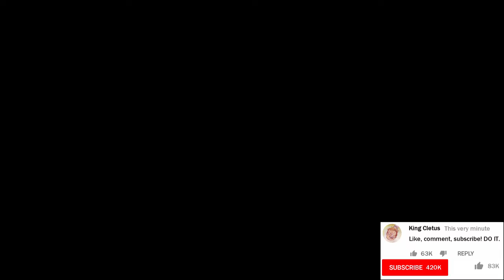Crash Bandicoot: Turtle turtle - Part 13 - Royal Goobs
That movie sucked.